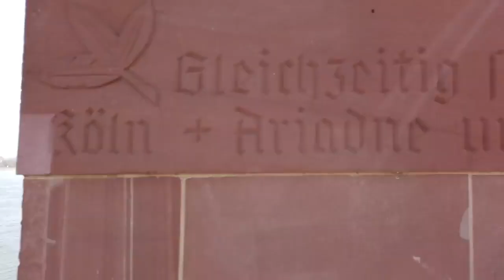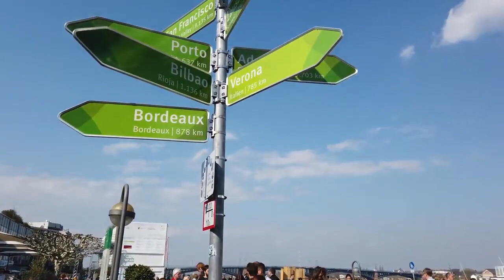Almanya / Mainz - Modern Matbaanın Mucidi Johannes Gutenberg'in Memleketi (Deutschland / Mainz)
Bu güneşli günde Mainz şehrinde yürüyoruz.  Ren ve Main Nehri'ndeki konumu ona ticari bir önem verdi, ancak hareketli tip matbaayı icadıyla Avrupa'yı ve ötesini etkileyen Mainzer Johannes Gutenberg'di.

 Yürüyüşe merkez tren istasyonundan başlıyoruz ve Old Town'a doğru yürüyoruz.  Orada Mainzer Dom'un etrafındaki yoğun çiftçi pazarını görüyoruz.  Ren bölgesinde Alman şarabının çoğu üretiliyor ve birçok insan bu güneşli bahar gününü bir içkiyle geçiriyor.

 Yürüyüş devam ediyor ve Frankfurt ile Wiesbaden arasında bu şehri deneyimleyerek tam bir saat boyunca tren istasyonuna geri dönüyor.

Wir spazieren an diesem sonnigen Tag in der Stadt Mainz.  Seine Lage an Rhein und Main verlieh ihm wirtschaftliche Bedeutung, aber es war der Mainzer Johannes Gutenberg, der mit seiner Erfindung des Buchdrucks mit beweglichen Lettern Europa und darüber hinaus beeinflusste.

  Wir beginnen den Rundgang am Hauptbahnhof und gehen in Richtung Altstadt.  Dort sehen wir den geschäftigen Bauernmarkt rund um den Mainzer Dom.  Der meiste deutsche Wein wird am Rhein produziert und viele Menschen verbringen diesen sonnigen Frühlingstag mit einem Drink.

  Der Spaziergang geht weiter und kehrt für eine volle Stunde zum Bahnhof zurück, um diese Stadt zwischen Frankfurt und Wiesbaden zu erleben.